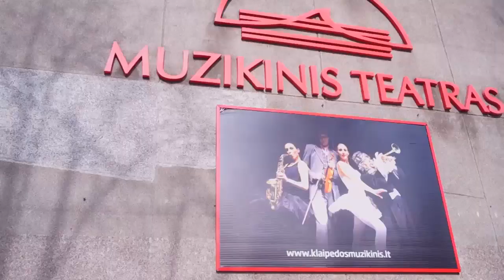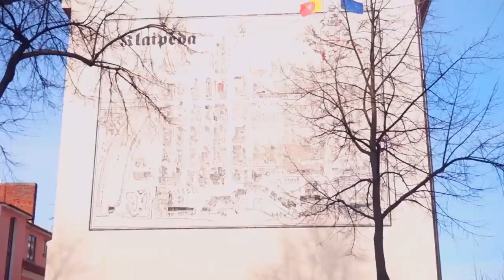For those missing Klaipeda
Some memories for and from LCC people :)